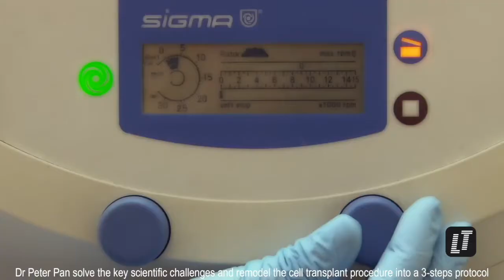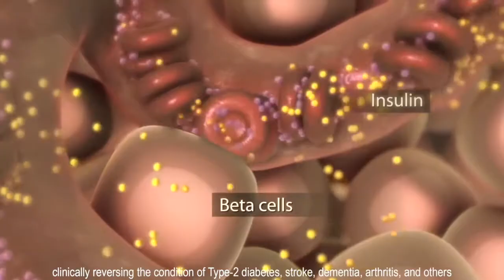Plasma Exchange - The Clinical Heterochronic Parabiosis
On May 25, the University of Chicago Center in Beijing welcomed the return of Dr. Fushih Pan, the First Place Winner in the Global Launchpad: Beijing in July 14, 2012.

On this trip, Dr. Pan was invited by the University of Chicago Beijing Alumni Club to give a talk on “Decoding the Fountain of Youth 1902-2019“. The talk attracted alumni and friends from not only Beijing Area, but also from the Greater China and other ASEAN countries.

Dr. Pan began his talk from reviewing the pioneer work of Alexis Carrel (Department of Physiology, the University of Chicago 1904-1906, Winner of 1912 Nobel Prize in Physiology or Medicine), who started using heterochronic parabiosis (i.e. physically joining an old animal and a young partner) as an experimental model to study the effects of aging and formulated the Elixir for Cellular Immortality in the early 20 Century. Dr. Pan also explained why this method became obsolete and why it was re-popularised in 2005. Subsequently, Dr. Pan critically discussed current states of researches and regulations as well as developments of technologies related to the heterochronic parabiosis experiment. Finally, Dr. Pan presented his clinical findings of using intermittent plasma exchange to simulate the effects of heterochronic parabiosis in over 500 plasma exchange treatments. The event concluded with an extended QA session lasting over 1 and 1/2 hours to discuss different aspects of using this technology to combat various aging related diseases (e.g. cancer, adult on-set diabetes, and Alzheimer’s disease).